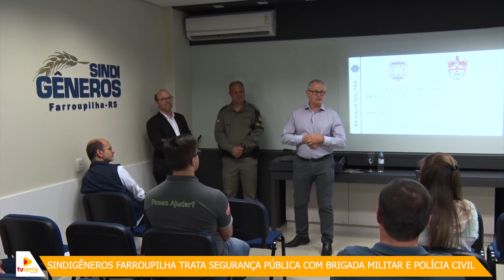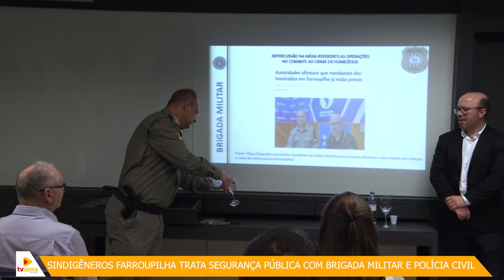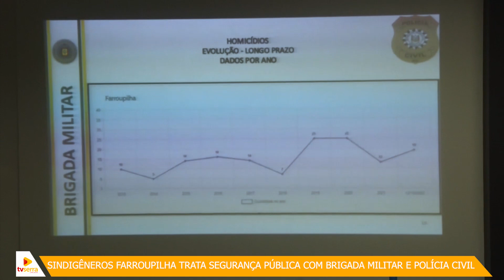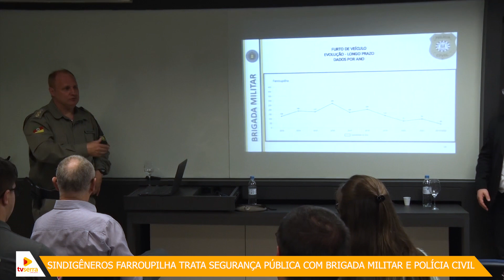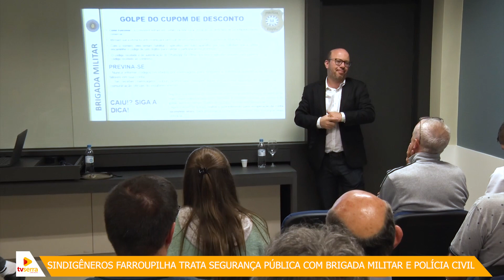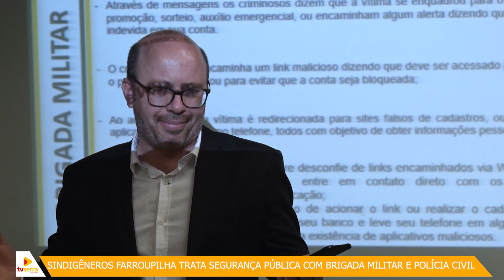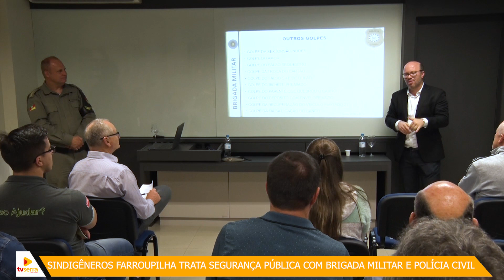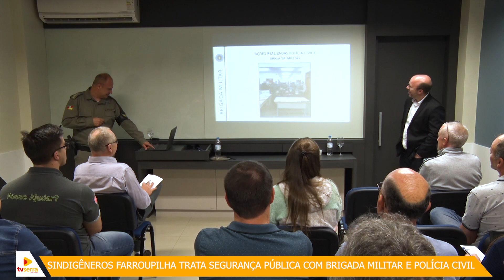Reunião sobre segurança pública SINDIGÊNEROS Farroupilha – 25/10/2022.